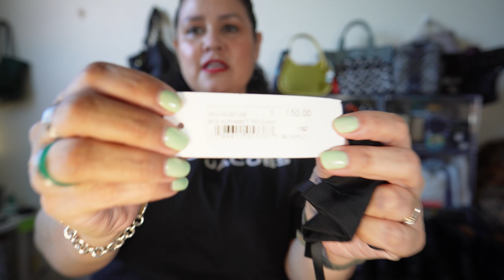I’m In My Marc Jacobs Era - Outlet Haul The Joggers & Jewelry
Hello friends, sharing a few items I've bought over the last couple of months from Marc Jacobs.  Spoiler... it's not a bag! LOL
I have sneakers and jewelry to share in this haul video.
Make sure to watch the entire video to see my mode pics at the end.

Sharing the Deals!
1.
2. Rakuten Referral Get $30!!
3. $25 off on your first order @RebeccaMinkoff and get I $25 for each successful referral.
4.

Lots more videos coming soon!